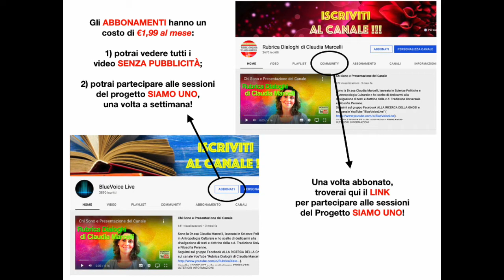Lezione 1: i Sette Principi dell’Uomo. Quattordici lezioni di Filosofia Yoga ed Occultismo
Apprezzi i contenuti e vuoi sostenermi? ABBONATI AL CANALE e potrai:
1) seguire i video SENZA INTERRUZIONI PUBBLICITARIE;
2) entrare a far parte della Comunità SIAMO UNO e partecipare, se lo desideri, TUTTI I MARTEDÌ, dalle ore 21 alle ore 22, agli incontri sulla piattaforma ZOOM utili per la tua crescita spirituale

Grazie ^_^